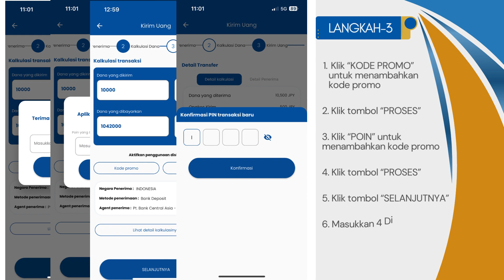How to send money using City Wallet?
City Express Money Transfer Japan Co Ltd is an international money transfer service provider in Japan.